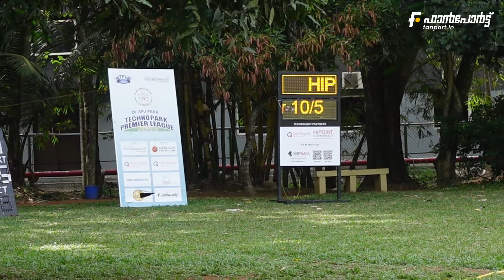Trois XI vs Sify Thunders - Technopark Premier League 2023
Trois XI vs Sify Thunders
Dr. APJ Park TPL 2023